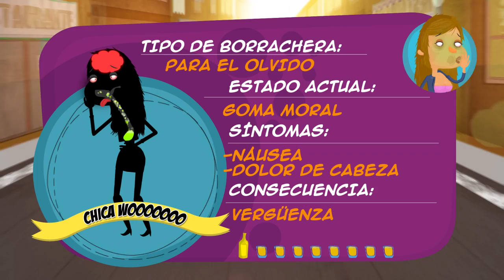Episodio 2: Chica Woo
Descubre Las Crónicas de la Resacas Pasadas, visitando o buscanos en facebook , Te esperamos.